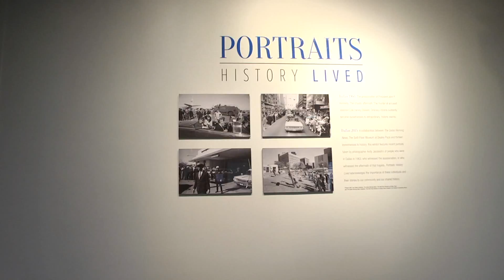Portraits: History Lived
Dallas 1963. The assassination of President John F. Kennedy. The chaotic aftermath. The murder of Lee Harvey Oswald. So many lives changed and forever immersed in the pages of history.

Dallas 2015. Portraits: History Lived is a collaboration between The Dallas Morning News, The Sixth Floor Museum at Dealey Plaza and several eyewitnesses to history. This series comprises current photographs of people who were in Dallas in 1963, who witnessed some part of the Kennedys’ visit to Dallas, the assassination of the president or its aftermath. Portraits: History Lived acknowledges the importance of these individuals and their stories to our community and our shared history.

In commemoration of the 52nd anniversary of the assassination of President John F. Kennedy, the photographs will be on display at The Sixth Floor Museum for three months, beginning in November 2015, with accompanying online video interviews at dallasnews.com.

Exhibit included with museum admission. Portrait photography by Andy Jacobsohn, The Dallas Morning News.